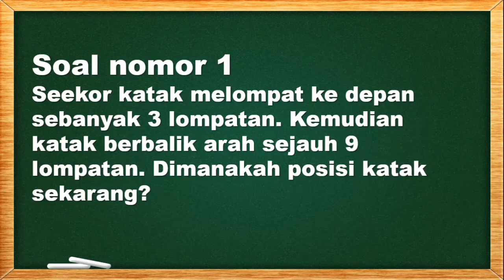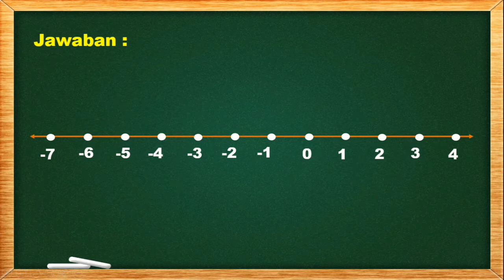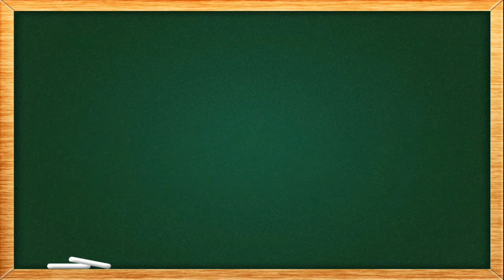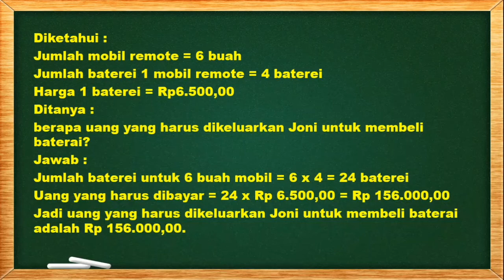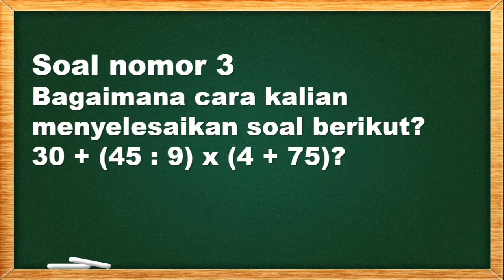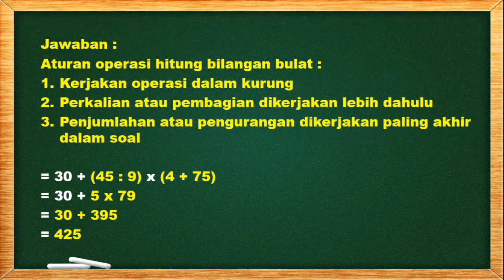Soal dan jawaban TVRI kelas 4 5 6 Jumat 17 Juli 2020